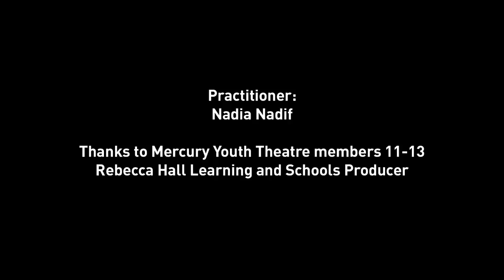10SecondsToMake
10 Seconds to make …

This exercise is a great way to get a group up on their feet and working creatively together.

The group begin by moving through the space, making sure they are walking on their own and moving through the middle of the space- not going round in circles! The workshop leader calls out a number and the group have to get into groups of that size as quickly as possible. An object such as a car, monster, plate of egg and chips is called out and the groups have to create these objects using their bodies in a specified time.

This can be developed and you can ask groups to represent emotions or link what they have to create to a play or theme they are exploring; such as a bottle of poison for Romeo and Juliet. Once they have got quicker at creating images, you can ask them to do it in silence. This encourages them to offer ideas and adapt to what other people are doing without using words.